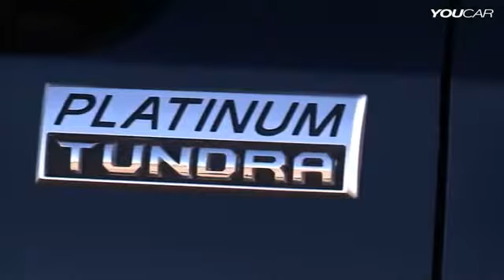2014 Toyota Tundra Platinum